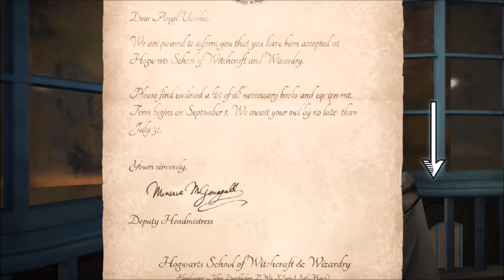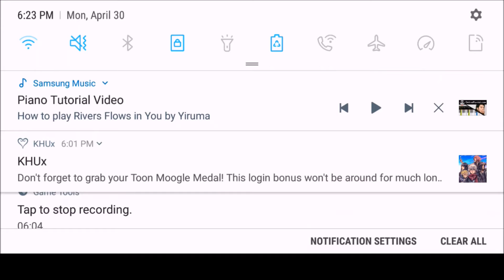Harry Potter: Hogwarts Mystery (Yer A Wizard)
We got our letter to attend Hogwarts, our journey will begin and might run into some familiar faces along the way.